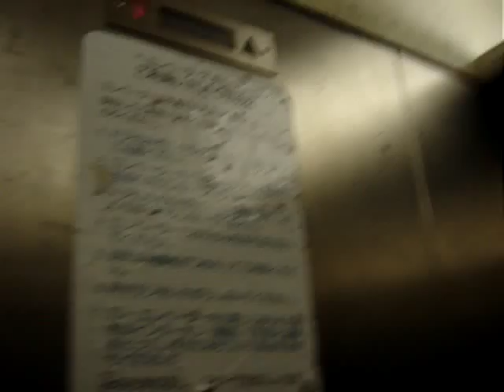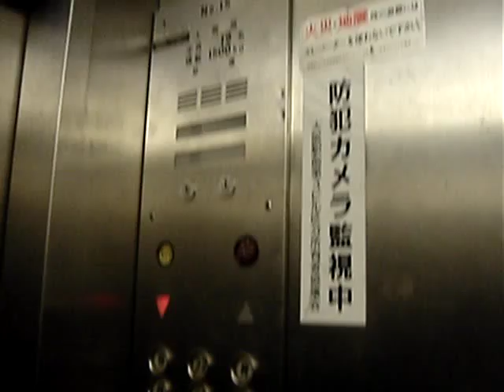梅田第3ビル 非常用エレベーター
第3ビルの非常用エレベーターは2機ありますが、これは西側のものです。